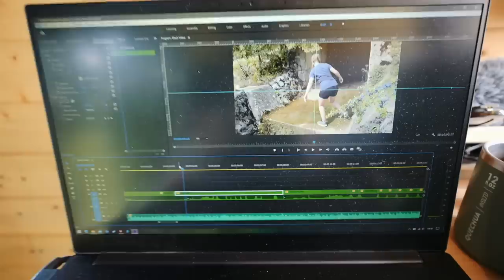BROKEN DOWN (their van caught fire)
This weeks adventures are fraught with drama! We find ourselves convoy broken down and fighting fire. We meet up with @Philly & Keely | Chapter By Chapter with plans of epic road trips through the Romanian mountains (once their van makes it out of the garage) but after just three days we find ourselves fighting fire as we are once again broken down on the side of a steep Romanian mountain road.

We also fill you in on our travel plans in this week's vlog! We're leaving the van in 3 days!

00:00 Broken down on a mountain side
00:13 Meeting fellow Van Life YouTubers
01:12 Rescue mission
02:08 Transylvanian forest swim
02:42 Mushroom foraging in the Romanian woods
03:27 La Bamba's office is open
05:23 Off to the mechanics
06:44 Apocalyptic garage
07:08 Let's convoy!
07:28 When it all went wrong (their van caught fire)
08:46 Waiting on the roadside for help
09:52 Help has arrived!
11:22 Back where it all began
11:53 We're going back packing!
14:01 What's going on with the breakdown
15:18 Four in a van
16:08 Alfresco Dining